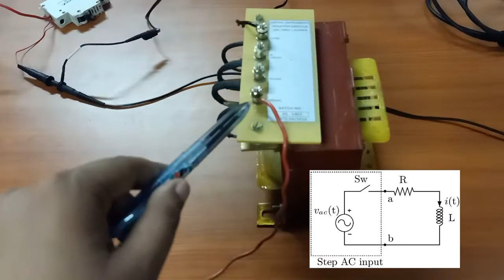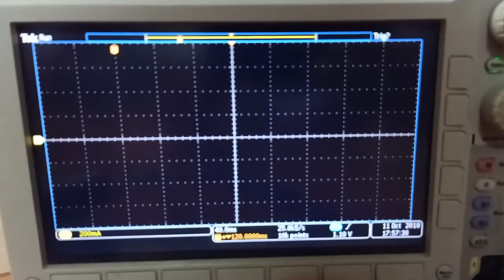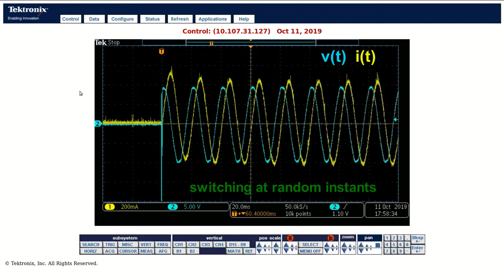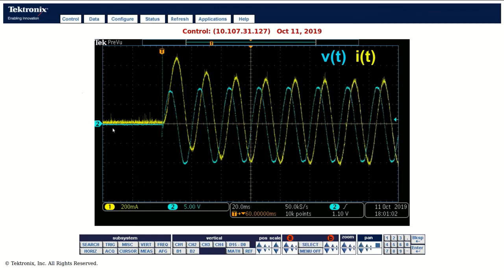03 RL ac transient